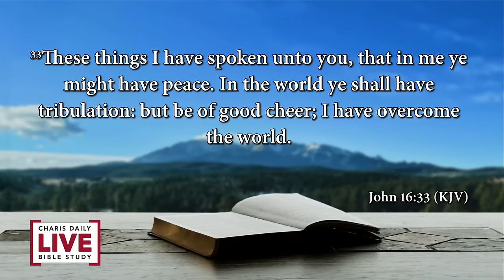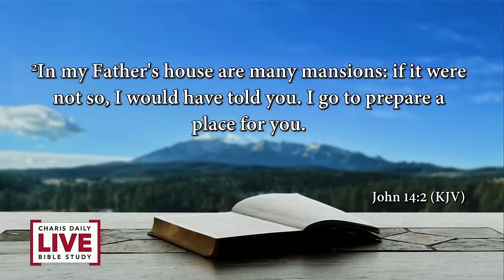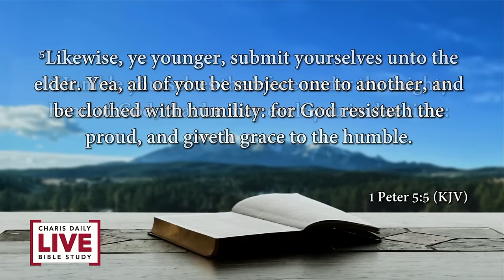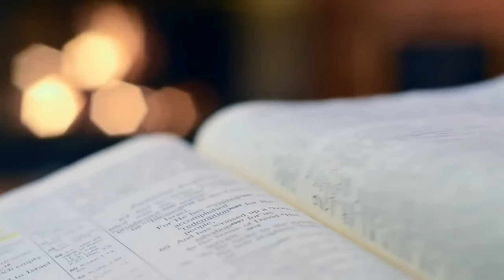Charis Daily Live Bible Study: Let not Your Heart be Troubled - Andrew Wommack - May 25, 2021